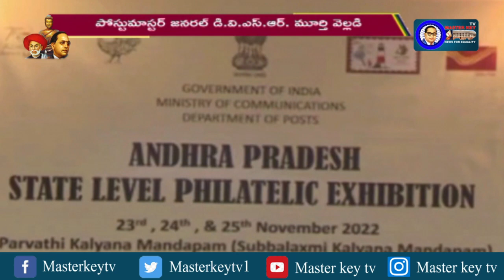ఈనెల 23 నుంచి 25 వరకు రాష్ట్రస్థాయి స్టాంపుల ప్రదర్శన...! || Masterkey Tv